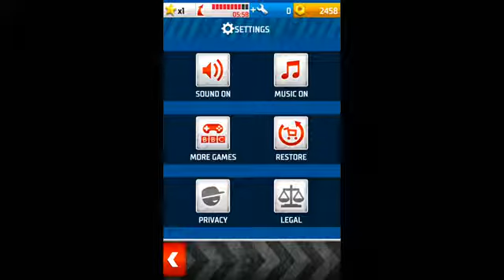TOP GEAR ROCKET ROBIN Android Gameplay